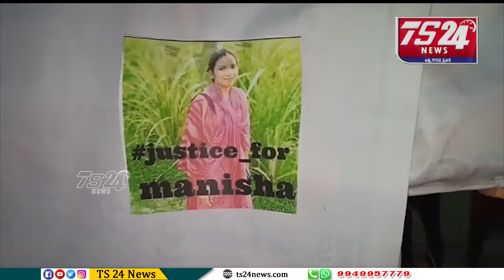Bulletin |TS24 News